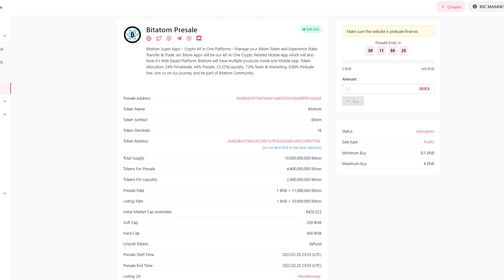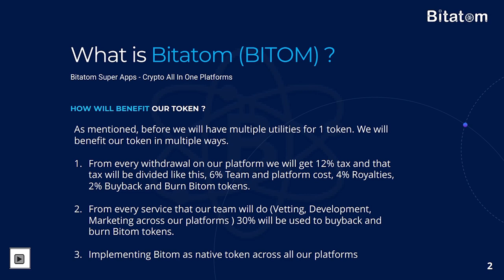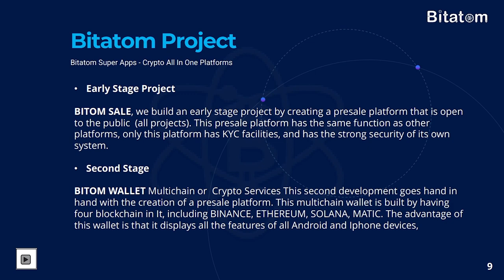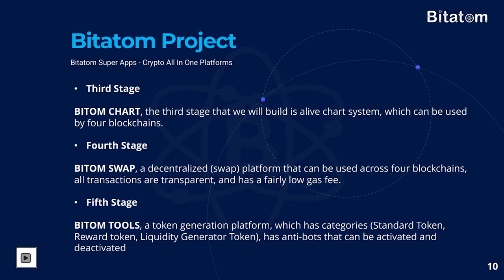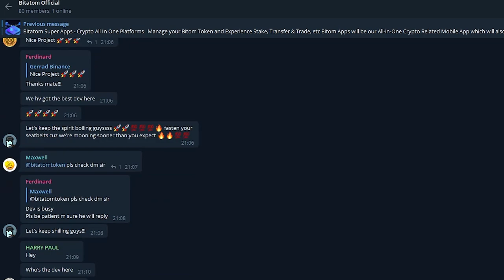BitAtom - All functions in one place!